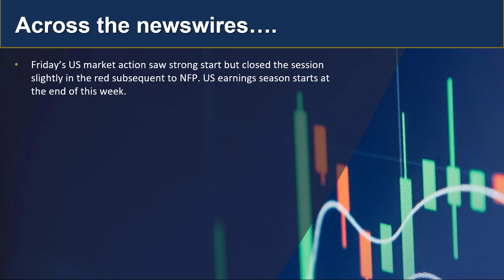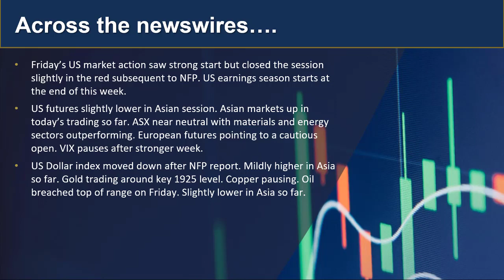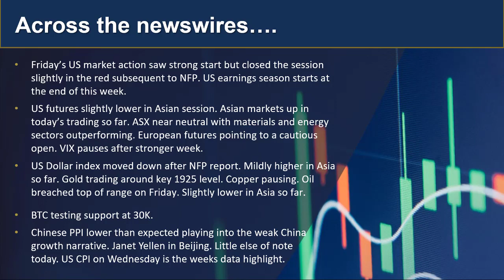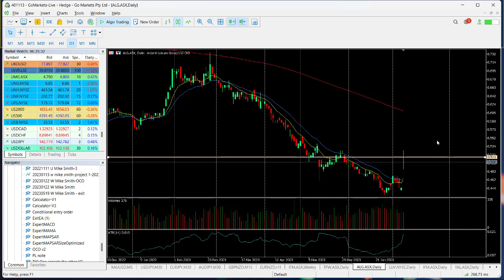GO Market Update and Charts of Interest - ALG and USDJPY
Cautious start to the week in Asia and reluctance to move higher after weak Chinese CPI and PPI data this morning. US CPI release on Wednesday and Q2 earnings season starts in the US late in the week. Both of these may be on market minds. Find out more...